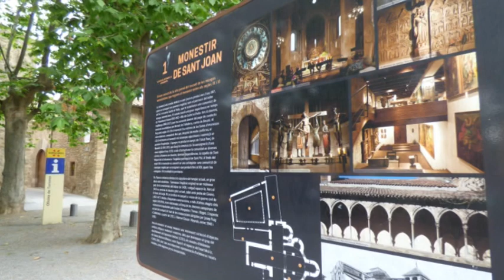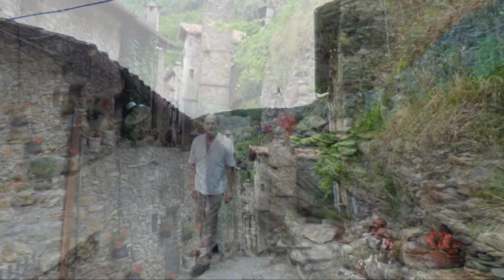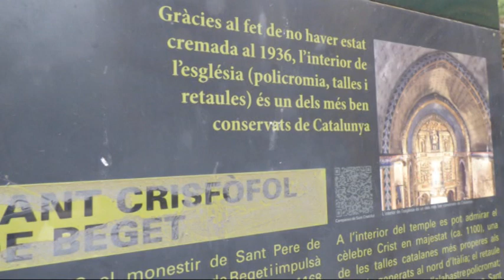RUTA PEL RIPOLLÉS JULIOL 2021